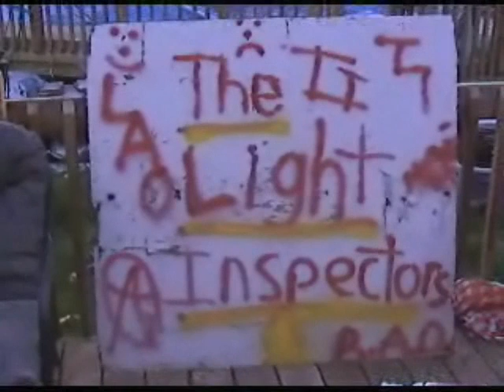The Moon Train - Music Video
Music video for "The Moon Train"

by The Light Inspecters

LYRICS:

I would wish I was on the moon
Right here right now it's my only chance
Just in a second, a train will pull up

Here's the train that goes to the moon
I've always heard it's been run by baboons
Can I buy a ticket for me

I'm on this train to the moon
I hope we get going soon
So I can float in the air
I wonder if the moon has a mayor

I'm waiting here on this moon train
The baboons are just teasing me
We went for a second and then we stopped

I think I should leave this moon train
I packed my things and went through the door
Right when I got out, I went back in

This is my only chance...